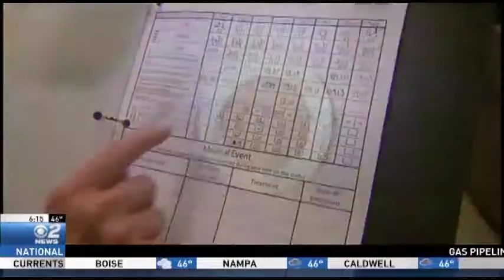Peanut Patch Helps with Severe Allergy